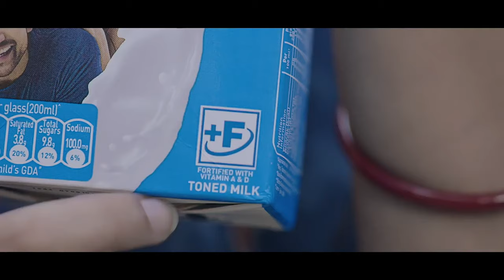Lok Sabha 2024| Army Vetaran to face BJP Heavyweight, who has a record of winning by 4.95 lakh votes